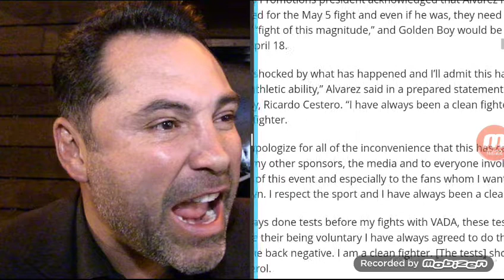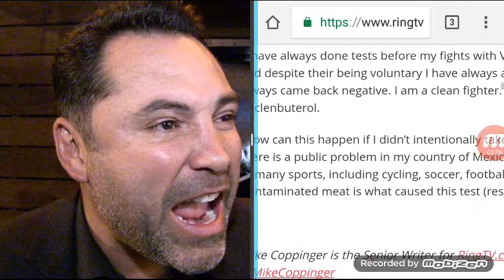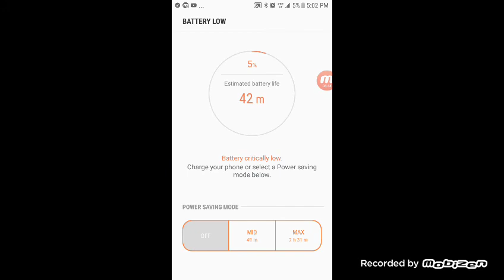CANELO ALVAREZ PULLS OUT OF GGG FIGHT "I HAVE ALWAYS BEEN CLEAN!!"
The Mexican star announced his withdrawal from the middleweight championship fight at a news conference on Tuesday. The decision comes after Alvarez tested positive in February for the banned substance clenbuterol, throwing the highly anticipated fight into jeopardy.

The Nevada State Athletic Commission filed a formal complaint against Canelo last week seeking disciplinary action to be decided at an April 18 hearing in Las Vegas, where the fight was set to take place at T-Mobile Arena. The legal letter left little wiggle room for Canelo’s claim that the positive test was a result of tainted meat consumed at his home in Guadalajara, Mexico.

The complaint said that under Nevada rules, the athlete is responsible for what enters his system, whether intentional or unintentional.